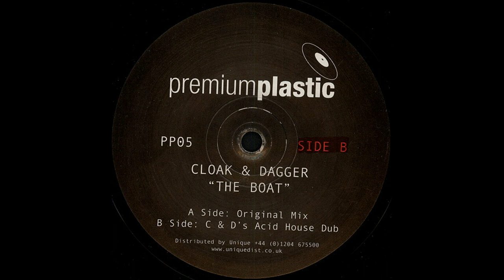Cloak & Dagger - The Boat (C & D's Acid House Dub) [2002]